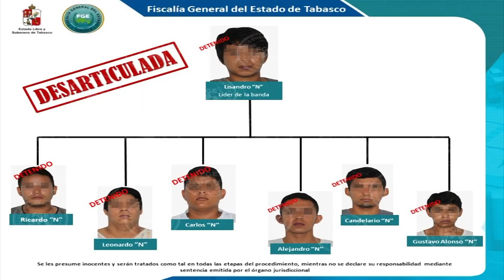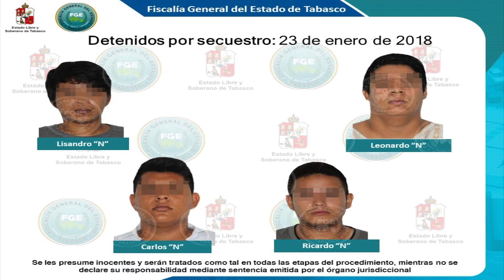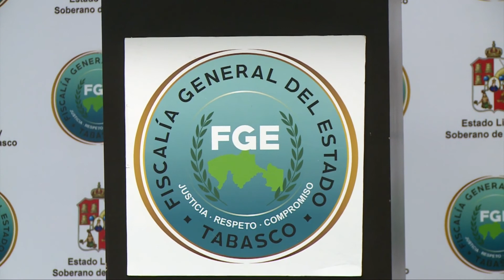Desarticula la FGE una banda de secuestradores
Anuncia la Fiscalía General del Estado la desarticulación de una banda de secuestradores, quienes están sujetos a investigación por 3 casos y el homicidio de una mujer en Cárdenas.